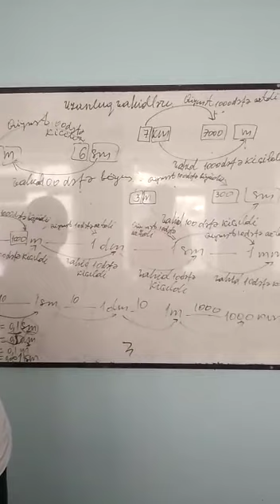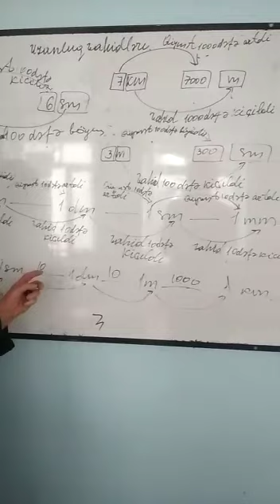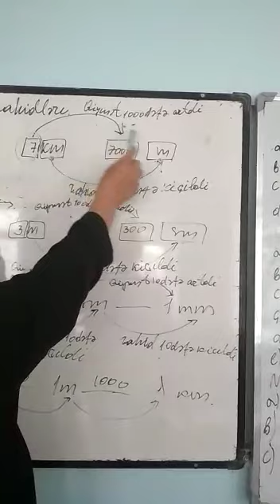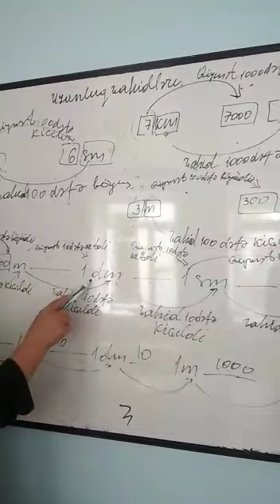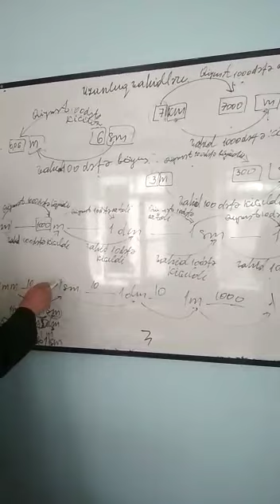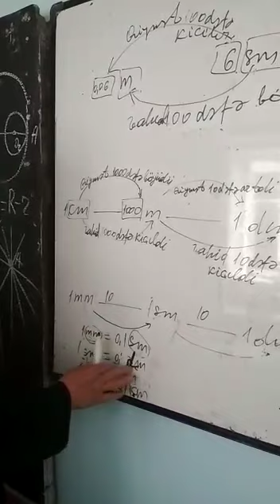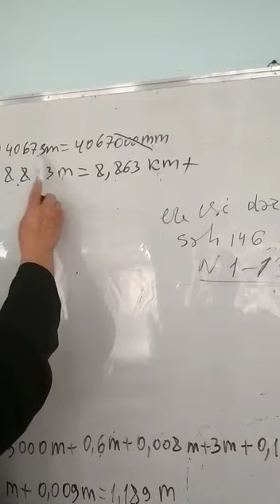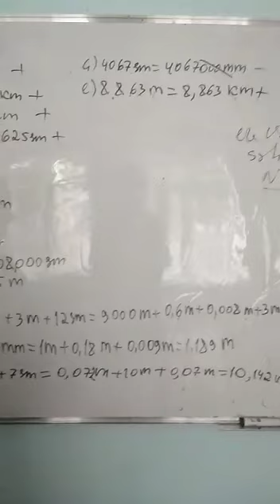Uzunluq vahidleri 6-cı sinif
Lalezar m ders izahı